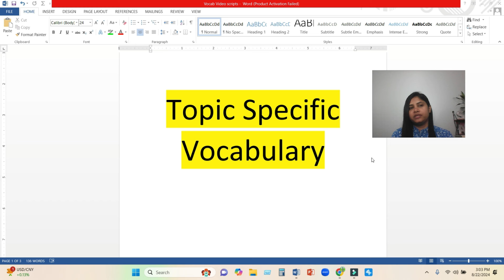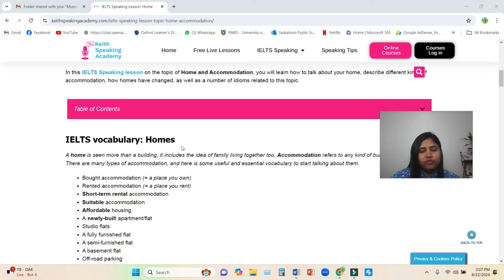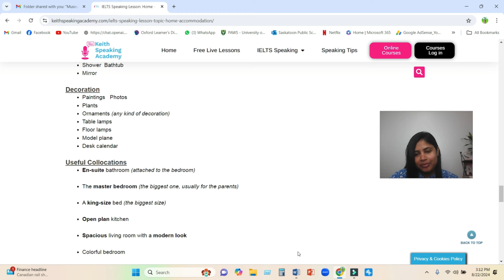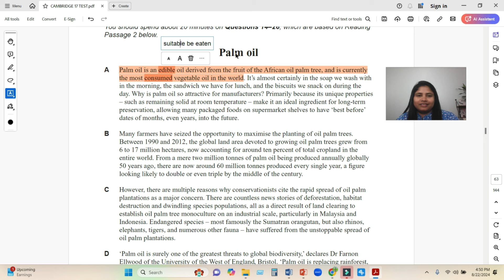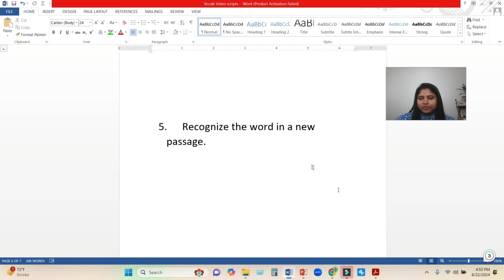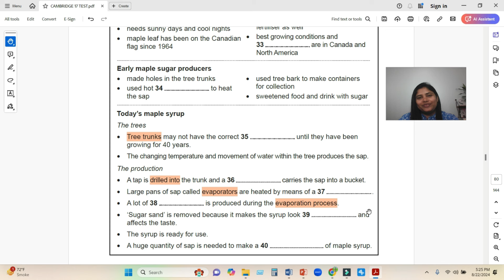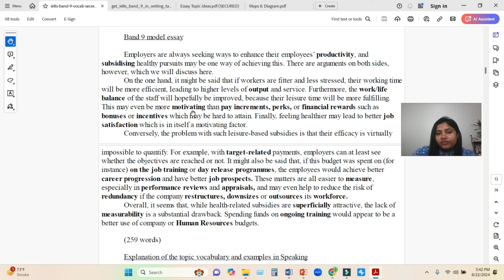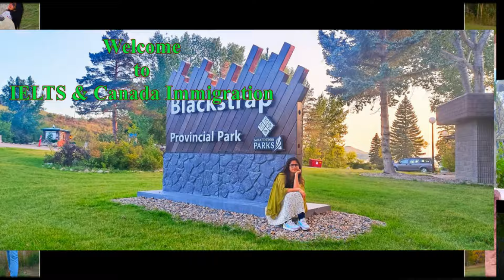কম সময়ে IELTS Vocabulary শেখার উপায় কি? How to learn IELTS Vocabulary?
কম সময়ে IELTS Vocabulary শেখার উপায় কি?

IELTS Vocabulary শেখার খুব কার্যকরী উপায় এই ভিডিও তে শেয়ার করা হয়েছে। Speaking, Reading, Listening এবং Writing এর Vocabulary যাতে শিখে সফলভাবে ব্যবহার করা যায় সে বিষয়ে বিস্তারিত class lecture তুলে ধরা হয়েছে।

Welcome to IELTS_ Canada Immigration, your go-to resource for comprehensive guidance on IELTS preparation and the intricacies of the Canadian immigration process. Whether you're a student aspiring to study in Canada, a skilled professional seeking to work or settle in the Great White North, or simply interested in improving your English language proficiency, we've got you covered.

IELTS Preparation:
Our channel offers a plethora of valuable content to help you achieve your desired IELTS score. We provide tips and strategies for all four test components: Listening, Reading, Writing, and Speaking. From sample questions and practice tests to expert advice on time management and scoring techniques, you'll find everything you need to excel in the IELTS examination. We also offer full-length test simulations for real exam experience.

Canadian Immigration Process:
Navigating the Canadian immigration process can be complex, but we break it down step by step. From Express Entry to Provincial Nominee Programs (PNPs), we explain the various pathways to Canadian immigration, their eligibility criteria, and how to maximize your chances of success. We'll guide you through creating your Express Entry profile, submitting documents, and understanding provincial requirements for PNPs. Our channel also discusses the importance of study permits for international students and how to apply for them effectively.

Settling in Canada:
Beyond the application process, we offer insights into life in Canada. Discover the cultural aspects, job markets, healthcare, education, and practical tips for successful settlement in this beautiful country.

Community Engagement:
We encourage active participation from our viewers. We're here to support you throughout your journey.

Our content is created by experts who understand the nuances of the IELTS examination and Canadian immigration system. We're dedicated to helping you succeed by providing accurate, up-to-date information and practical guidance.

Whether you're just starting or in the midst of your immigration journey, our videos will serve as a valuable resource to ensure you're well-prepared and informed every step of the way. Let's embark on this adventure together!